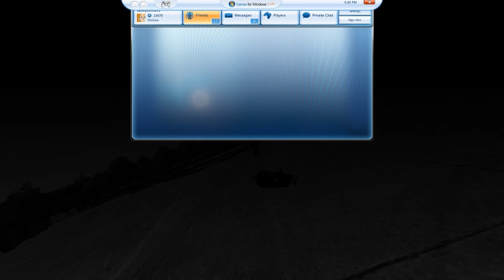Maggie Wong: Stylish Slut- Flying Cars 15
We played some more carmageddon mod in GTA IV Episodes From Liberty City. Maggie Wong made an appearance. Who is Maggie Wong, you might ask? I have no idea, she's fictional.